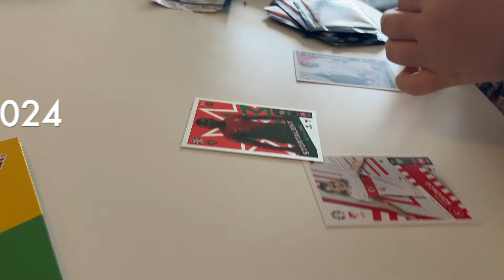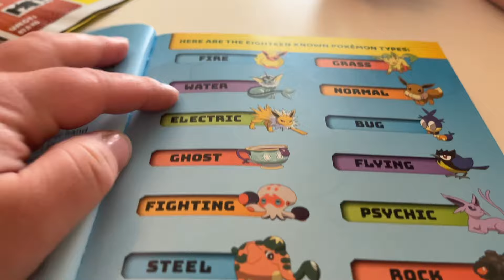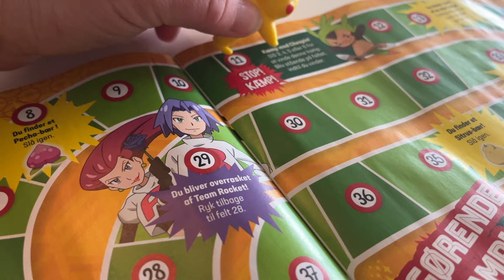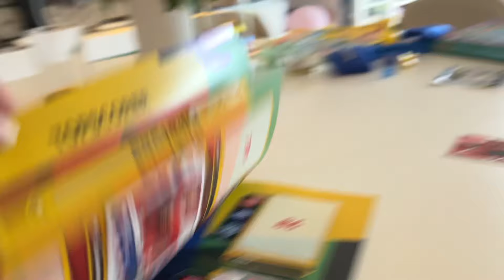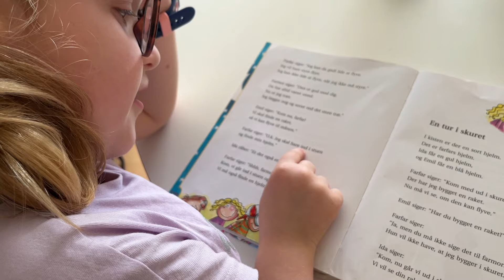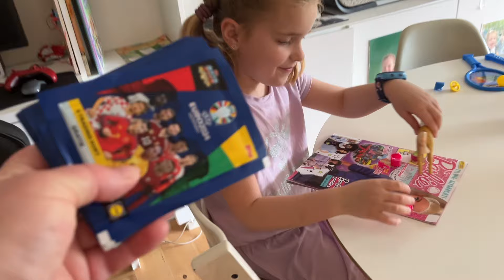VI ÅBNER FLERE UEFA2024 FODBOLD KORT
Vi hygger hele dagen med sjove børne blade, UEFA2024 fodbold kort og sommerfest i SFO'en.